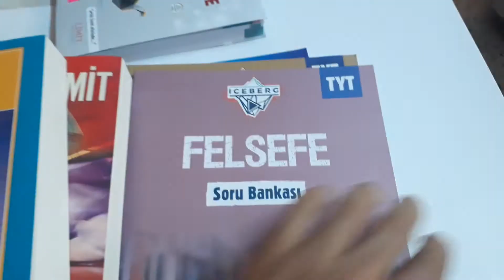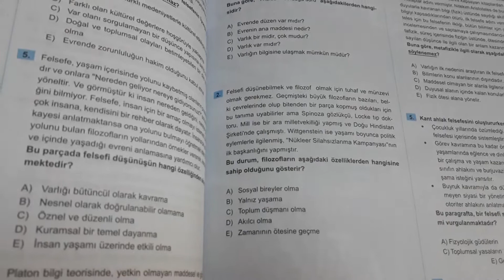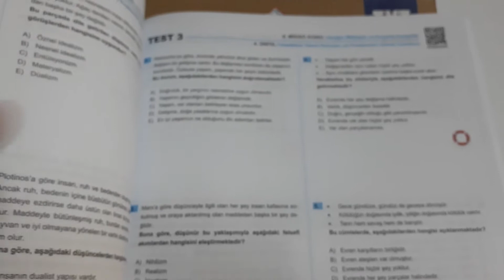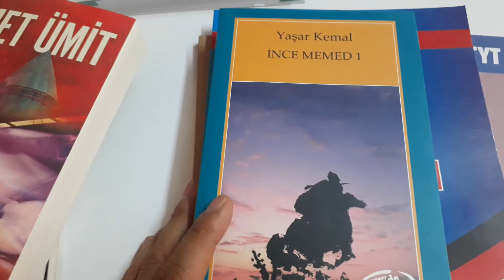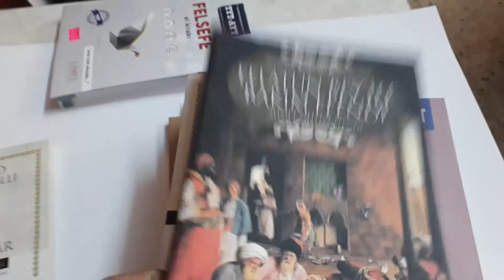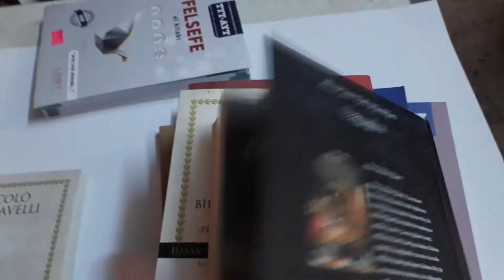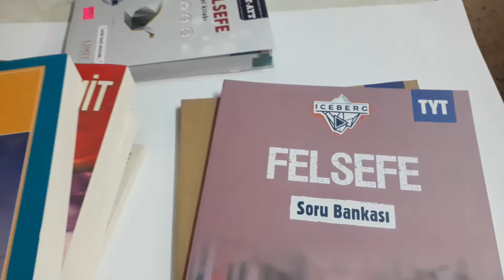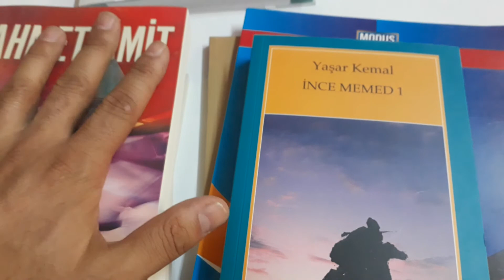TYT KPSS paragraf sorularını 'FULLLemenin' yolu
ösym nin paragrafla uğraşmasına sizlerin alacağı tedbirle başarılı olacaksınız